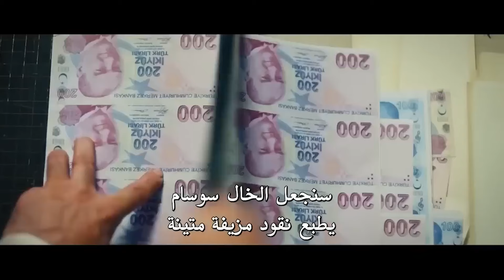لا يمكن أن يكون غنيا من يفكر في النهاية! (مع ترجمة باللغة العربية) | هل هذا الحب?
لا يمكن أن يكون غنيا من يفكر في النهاية! |  التركيز على المال الكبير! | هل هذا الحب?

هل هذا الحب?، يحكي قصة أوموت و جي أم إل أم ، الذين تتقاطع مساراتهم. أوموت ، شاب ، كان يسرق منذ الطفولة. نأمل أحلام اغتنام الفرصة من حياتها وتحول الزاوية. لكنه لا يستطيع تحقيق أحلامه ولا الوصول إلى الأسرة التي يبحث عنها باستمرار. بلدي روز, امرأة شابة, هو خطوة واحدة بعيدا عن أحلامها. بعد أن أكملت تعليمها بنجاح ، لم تواجه جي أو إل أو إم أي مشاكل في حياتها. ولكن في يوم من الأيام ، تتحول حياة الفتاة كلها إلى الظلام. اتضح أن جولسوم يعاني من فشل كبدي وسيموت إذا لم تتم عملية الزرع. في هذه العملية بالتحديد تتقاطع مسارات أوموت و جي أم إل أم. الفرصة التي كان الشاب ينتظرها لسنوات قد حان الحق في قدميه. ومع ذلك ، فإن هذا الوضع ليس سهلا كما يعتقد. أوموت ، التي تجد نفسها في مواقف صعبة ، مجبرة على اتخاذ قرار بسعر باهظ. هل الحب يكفي للتغلب على كل شيء? الفيلم من إخراج إرمر يو أورمور ، النجوم أفرا ساراكو أوشلو و كوبلاي الملقب في الأدوار القيادية. من تأليف سيتشنيت إيناي ، يتضمن طاقم الفيلم الكوميدي الرومانسي أسماء مثل صالح كاليون ، أوشريف إيرول ، تانجو تونجر ، سعدي سيليل جنكيز ، إيفريم دو إركان.

النوع: كوميديا رومانسية
متخل عن: 2018
إخراج: عمر أوغور
كاتب السيناريو: كونيت إيناي
بطولة: عفراء ساراكوغلو ، كوبيلاي أكا ، صالح كاليون
لمشاهدة المزيد من الأفلام المدبلجة والمترجمة:

# افشارفيلم # لوفبومب? كوبيلاياكا # أفراسارا أوشو أوكلو